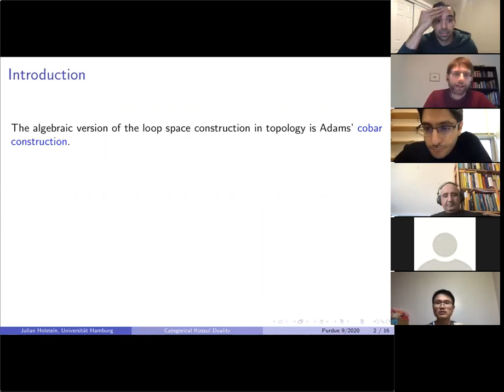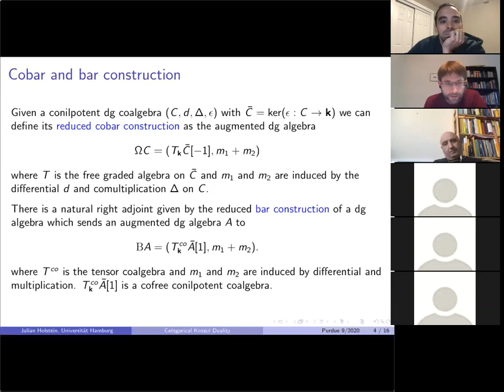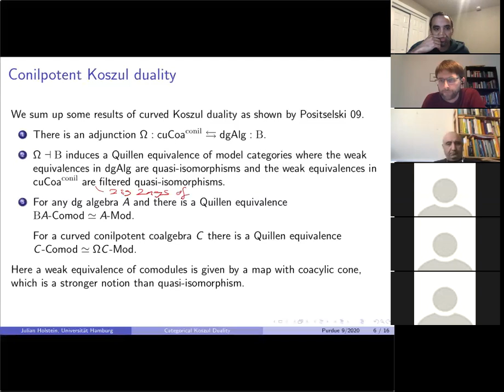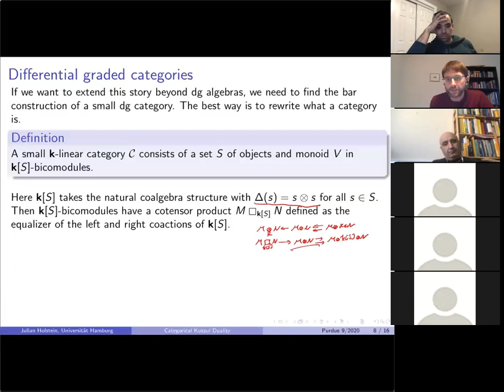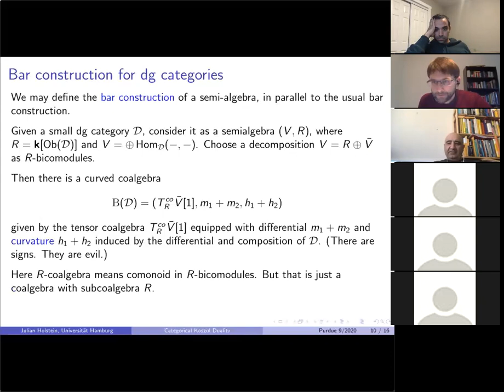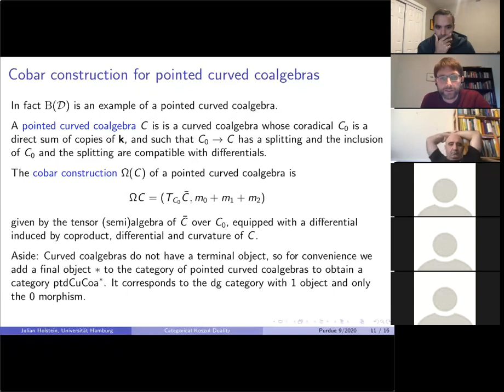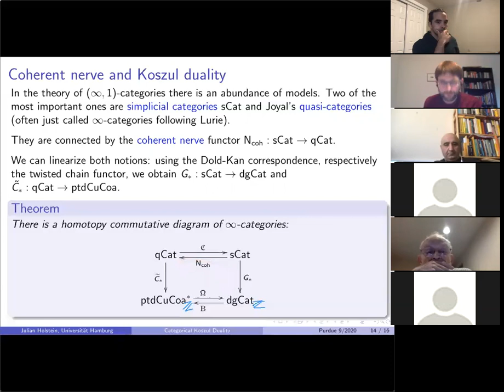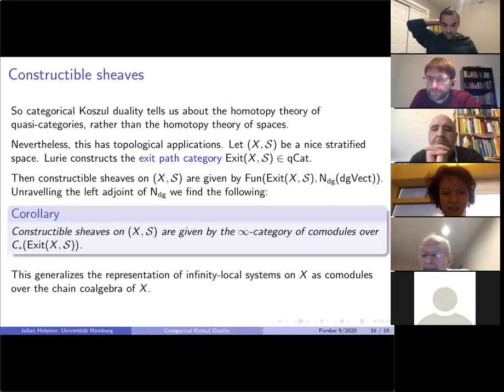Julian Holstein (University of Hamburg)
Title:  Categorical Koszul Duality

Abstract: The algebraic analogue of the loop space construction of topological spaces is Adams’ cobar construction. Together with the bar construction it induces a Koszul duality between algebras and coalgebras, providing an equivalence of suitable homotopy theories of augmented differential graded algebras and differential graded conilpotent coalgebras. Interesting things happen as one generalises this result, in particular dropping the augmentation on the dg algebra side corresponds to introducing a curvature term on the coalgebra side.
I will talk about joint work with Andrey Lazarev, in which we generalise this to a categorical Koszul duality and find a category of coalgebras Quillen equivalent to differential graded categories. I will show that this construction is closely related to the coherent nerve construction from simplicial categories to quasicategories.